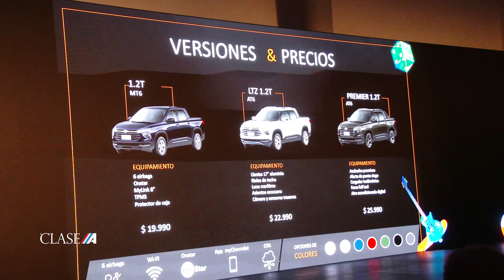Presentación Oficial Nueva CHEVROLET MONTANA - Álvaro Espinola Country Manager Gerenal Motors Py